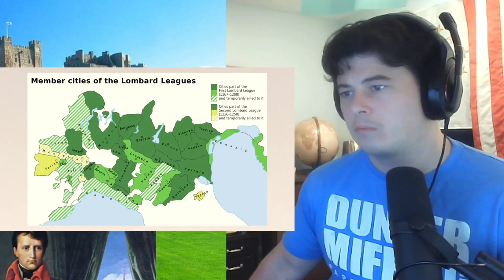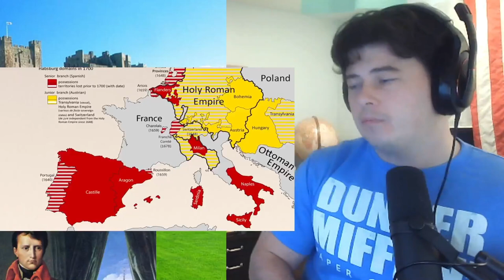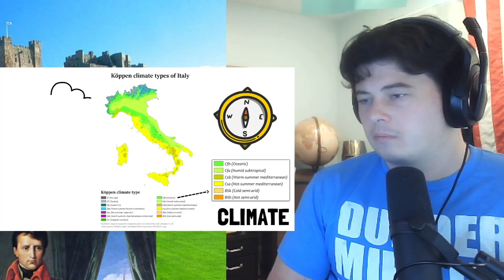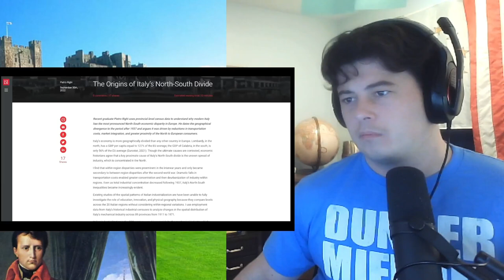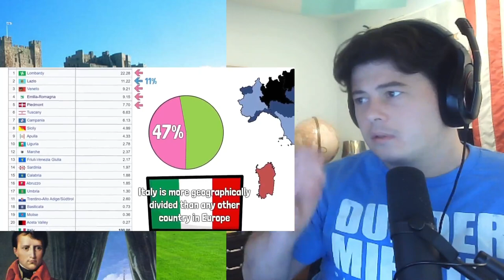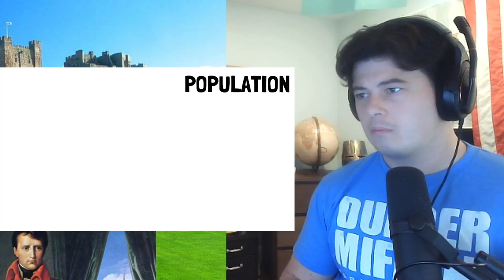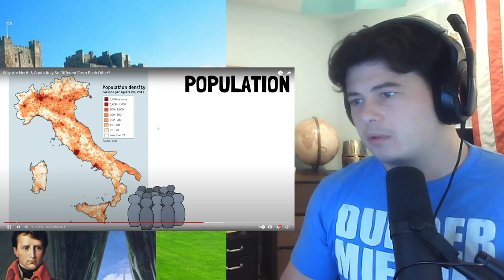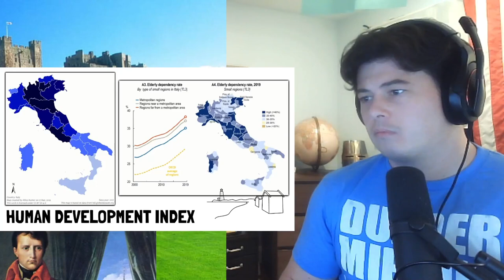American Reacts Why Are North & South Italy So Different From Each Other?